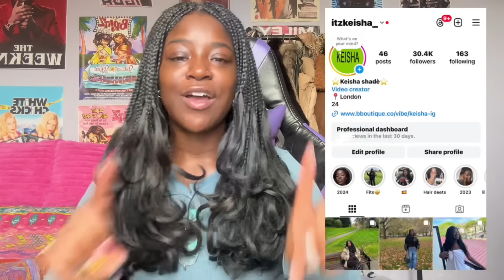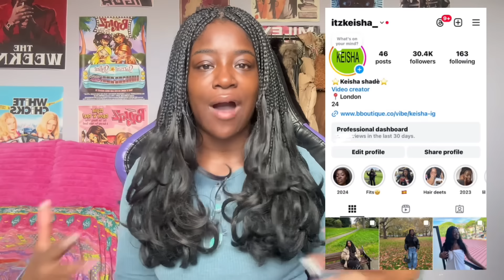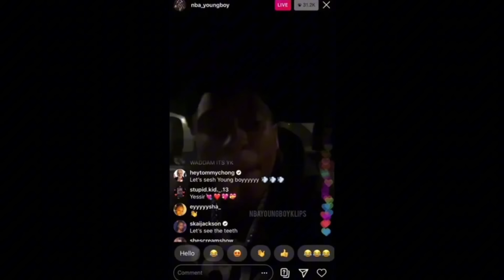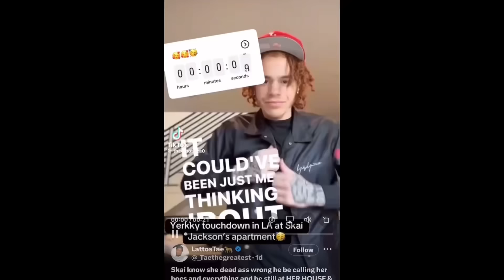I DON’T feel sorry for SKAI JACKSON.. she WANTED THIS..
YERKY YERKY